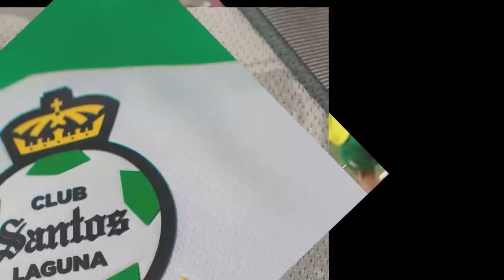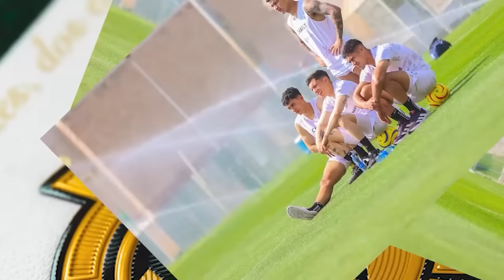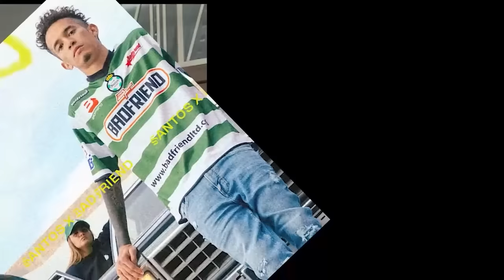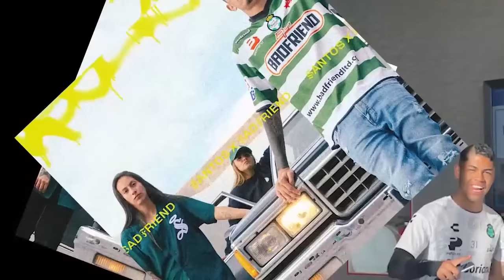🔥🟢COMIENZA LA LIMPIA DE SELECCION MEXICANA! JIMMY SERIA LA PRIMERA BAJA! ALMADA PRINCIPAL CANDIDATO!